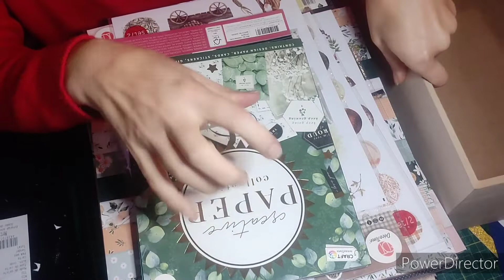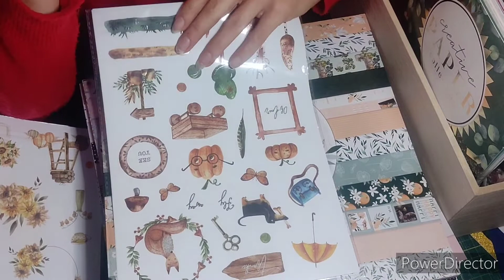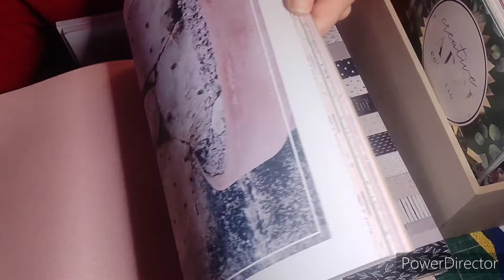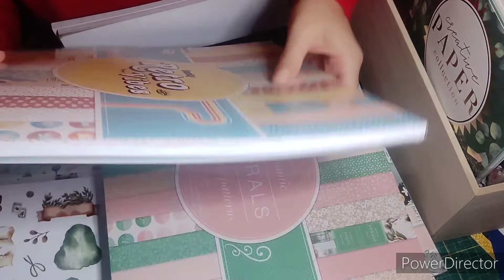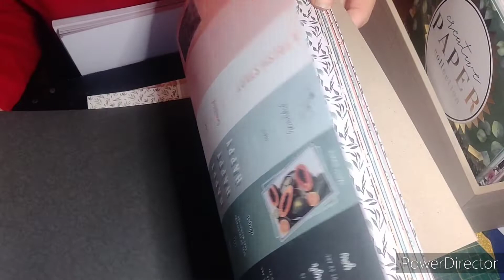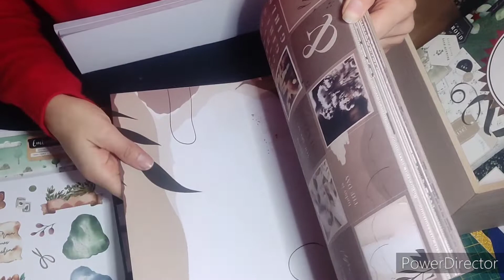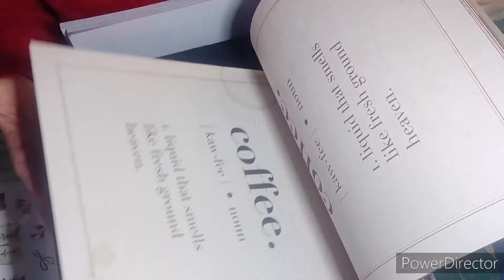méga hall action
méga hall action nouveaux blocs

scrapbooking # tuto # hall # action # album # carte # noël